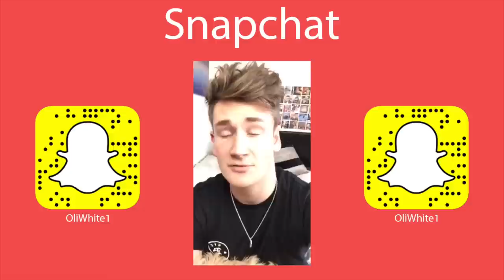I HAVE MY OWN TV SHOW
I have a secret to tell you!

Send me things to:
OLI WHITE
94 Strand on the Green
London
W4 3NN

If you see this write "CBBC!"